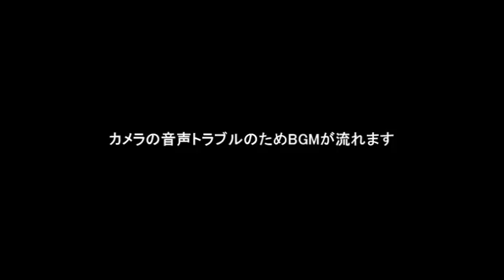普通列車で運行された急行礼文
説明　１９９４年夏のある朝、思いがけない時間にヘッドマークを着けた急行礼文が新旭川駅に停車した。表示は急行ではなく「普通」。間合いの運用だったのでしょうか。